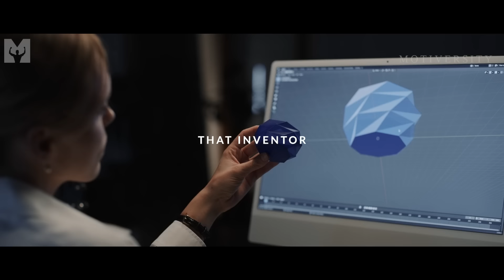GHOST EVERYONE. GRIND IN SILENCE. SHOCK THEM ALL. - Powerful Motivational Speech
GHOST EVERYONE. GRIND IN SILENCE. SHOCK THEM ALL. Disappear and come back and shock them all with your success.  Ghost everyone and work on yourself today and SHOCK them with your results. One of the Best Motivational Speeches Ever and our new release with William "King" Hollis and Marcus Elevation Taylor.

Motivation Daily Podcast: Coming Soon
Mindset: Coming Soon

►Speakers

►Music

Paul Elhart: Into the Unknown

Really Slow Motion - Dangerous Game
Really Slow Motion - Sunder